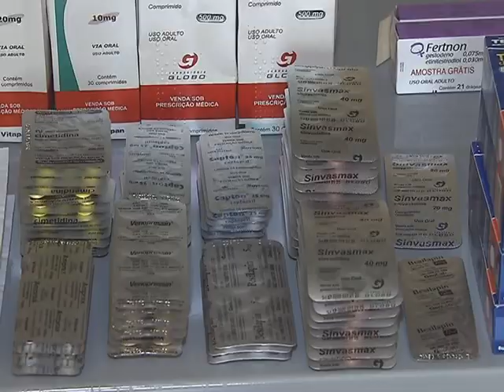Ações de saúde indígena buscam integrar medicina ocidental com práticas tradicionais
NBR NOTÍCIAS - 17.10.13: Na terceira reportagem especial da série sobre saúde indígena, a equipe da TV NBR apresenta os desafios para fortalecer e valorizar os conhecimentos da medicina tradicional indígena. Entre as medidas, a principal é a integração entre a cultura ocidental e as práticas indígenas. Para os médicos, respeitar os saberes e as diferenças culturais ajudam no tratamento das doenças.